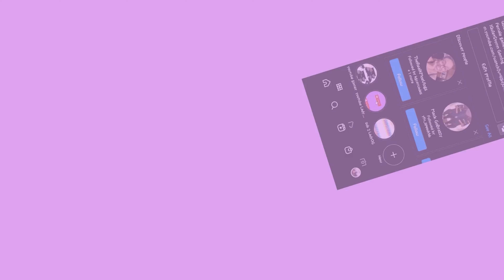GTA 5 MODS- A FAMILY THANG- SHE OWED ME MONEY SO WE DID THIS..- (LA REVO 2.0/5REAL)